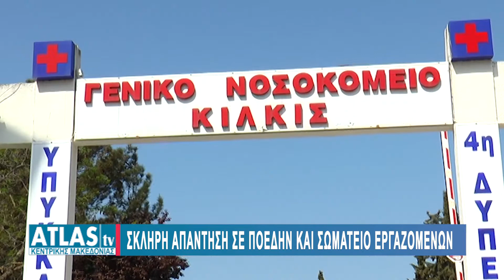ΣΚΛΗΡΗ ΑΠΑΝΤΗΣΗ ΣΕ ΠΟΕΔΗΝ ΚΑΙ ΣΩΜΑΤΕΙΟ ΕΡΓΑΖΟΜΕΝΩΝ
«Εκτός τόπου και χρόνου» χαρακτηρίζει την ανακοίνωση του σωματείου των εργαζομένων του νοσοκομείου του Κιλκίς, σχετικά με τα φαινόμενα βίας σε βάρος του προσωπικού, ο διοικητής του νοσηλευτικού ιδρύματος Θεόδωρος Ρεβενάκης. Στο μεταξύ ο διευθυντής του τομέα ψυχικής υγείας τονίζει ότι αν συνεχίσουν να χρησιμοποιούν για αλλότριους σκοπούς τους ψυχικά πάσχοντες, θα κινηθούν νομικά.